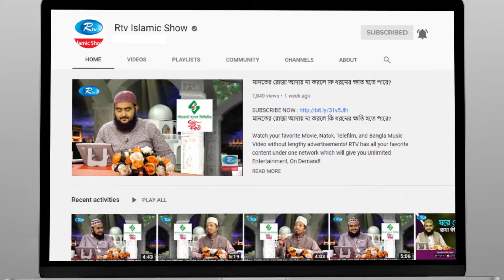প্রশ্নোত্তরমূলক বিশেষ ইসলামিক অনুষ্ঠান "রমজানের সওগাত" | Ramadaner Sawgat | Ep 6 | Rtv Islamic Show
Program: মাহে রমজানের প্রশ্নোত্তরমূলক বিশেষ ইসলামিক  অনুষ্ঠান "রমজানের সওগাত"
Episode : 06
producer : Dipu Hazra

- Team RTV